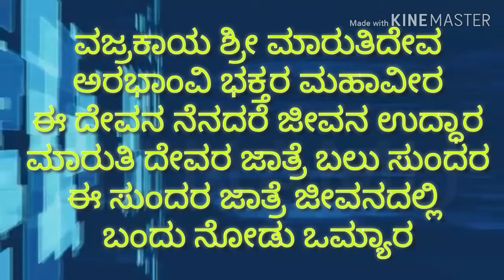Arabhavi jatrey kareyole